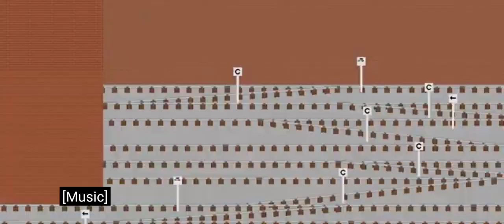mainland junction Thomas .goodstrain